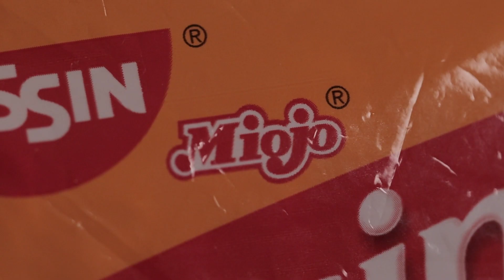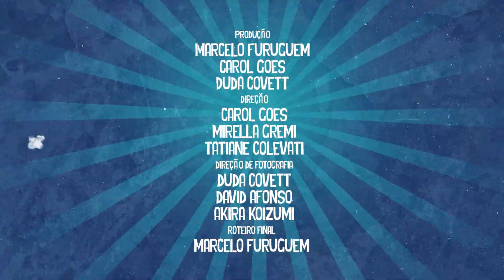Previsíveis 02 - Episódio 11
Aqui você confere o último episódio da segunda temporada que foi ao ar através do Canal K

Nossa TV - canal 53

Dollars without vocals by Soundroll - adquirido pelo site audiojungle.com